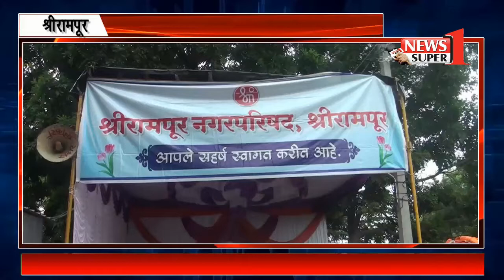न्यूज सुपर वन | श्रीरामपूर | कोरोना च्या सावटाखाली 'गणपती विसर्जन' साध्या पद्धतीने संपन्न.